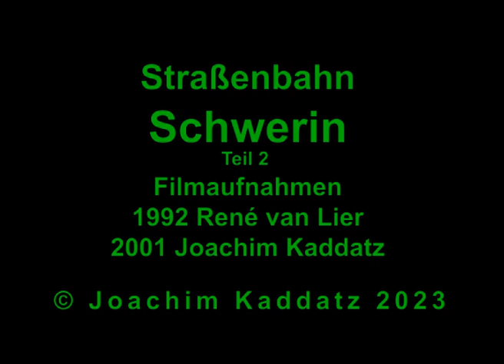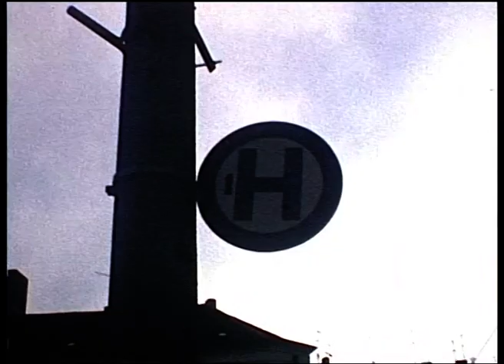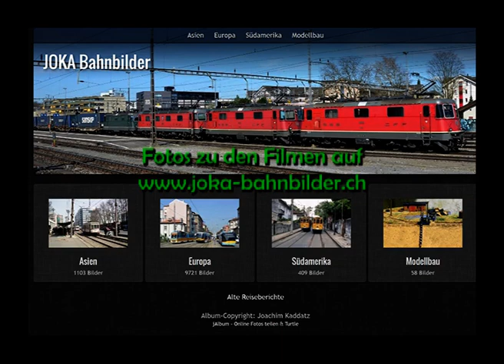Straßenbahn Schwerin Teil 2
Schmalfilmaufnahmen von René van Lier zeigen ausschließlich Tatra T3D/B3D vor der Modernisierung im Jahr 1992. Im Depot Haselholz sehen wir 2001 die feierliche Einführung der SN2001-Triebwagen.